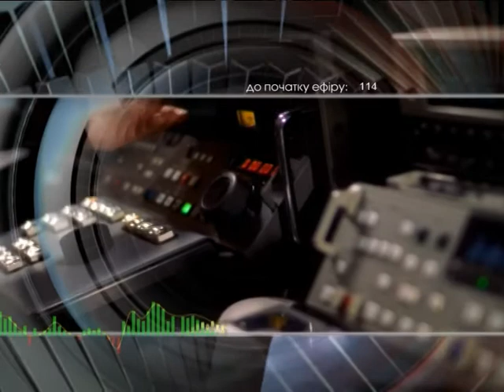Добрый вечер 21 06 17 Омельчук